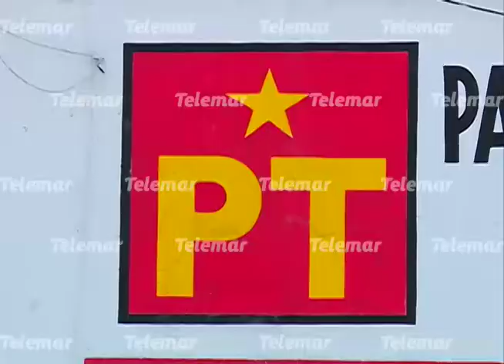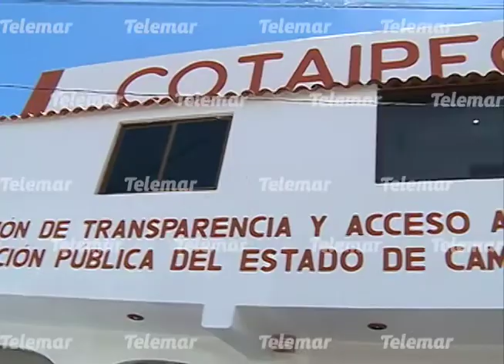Ordenan al PT y comuna de Carmen transparentar estado financiero y concesión de cafetería